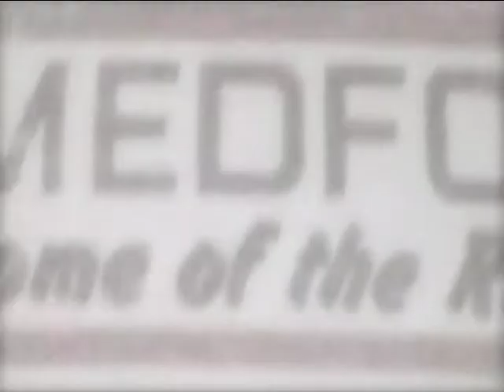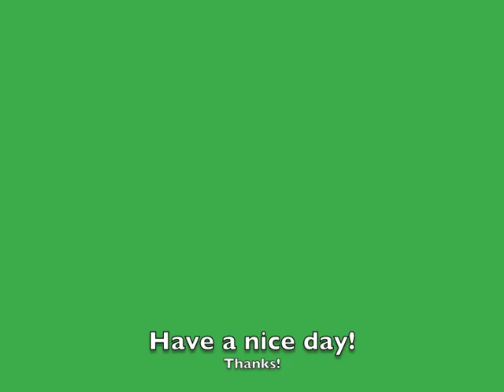2-6-14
Raider Introductions 1